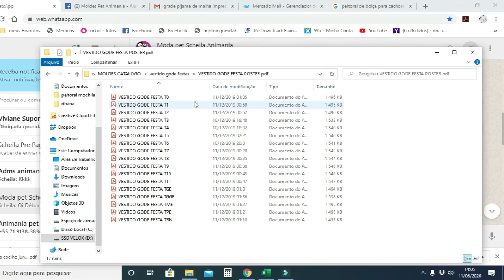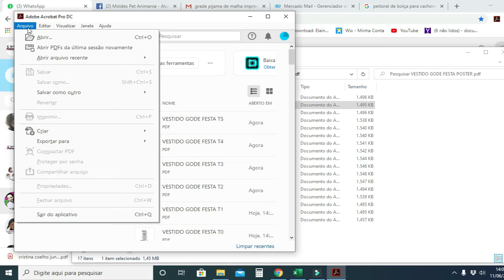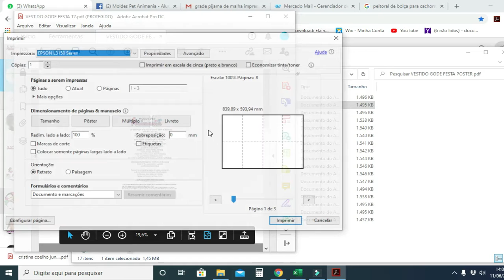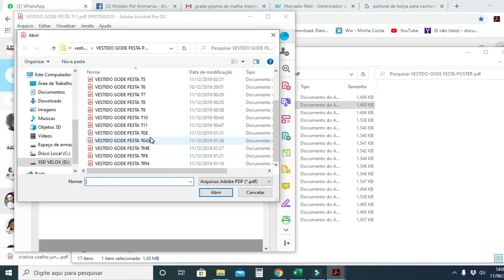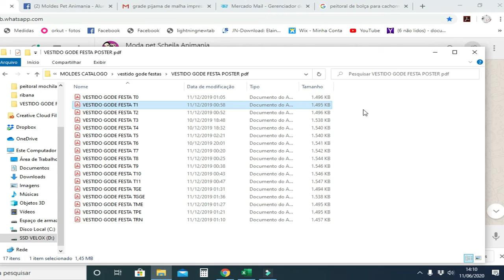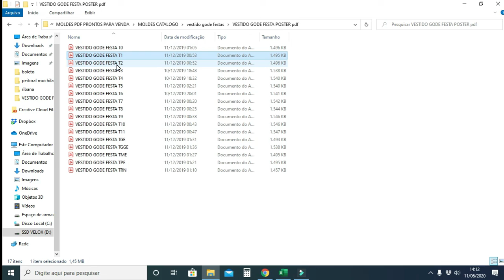imprimindo vestido gode festa impressão poster